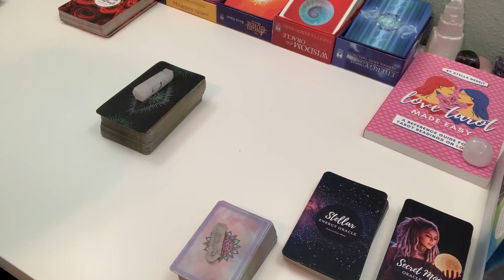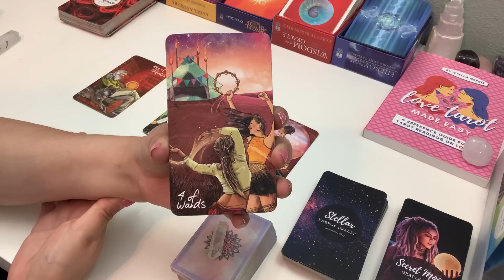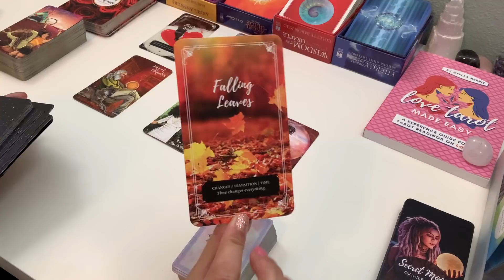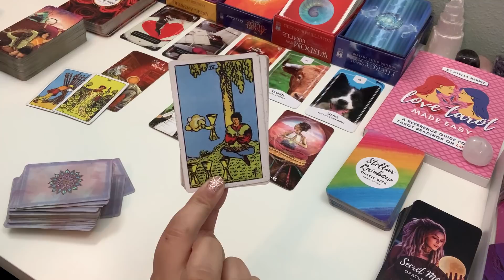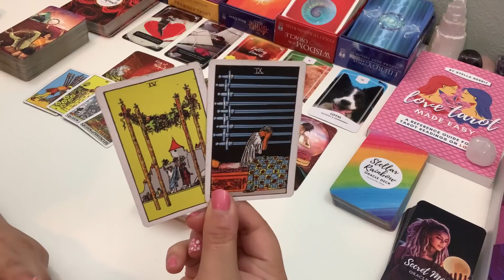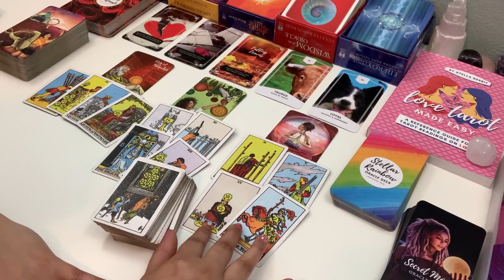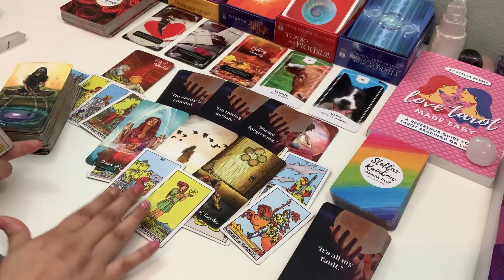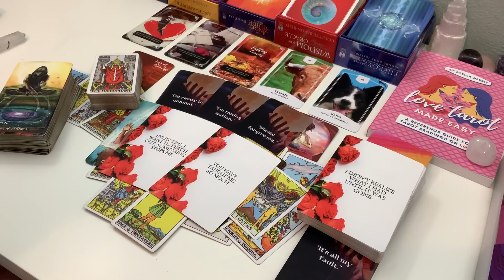Cancer❤️“I didn’t realize what I had until it was gone.” ~ How They Feel About You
For links to my Oracle Decks, Personal Readings, Social Media & Tarot Resources visit my